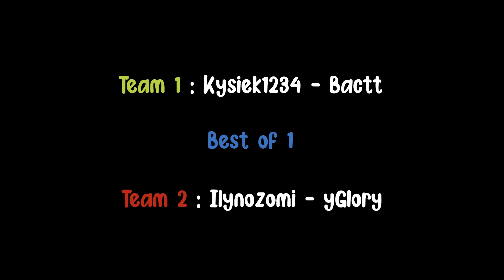I Won a Bedwars Tournament because of this..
Triple Extension Clutch in a Sweaty Bedwars Doubles Tournament. Sub for more

MC settings
DPI: 2900
SENSITIVITY: 24%
FOV: 83 Dynamic off